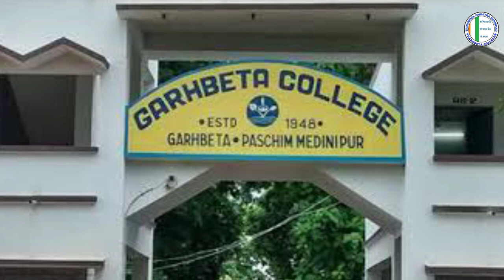75th Anniversary Celebration of Garhbeta College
75th Anniversary Celebration of Garhbeta College

75th anniversary theme song

Writer & Tune : Prof. Sanchayita Manna
Garhbeta College
Publish: Garhbeta College TMCP

Editor :Sk Mirja Hasan